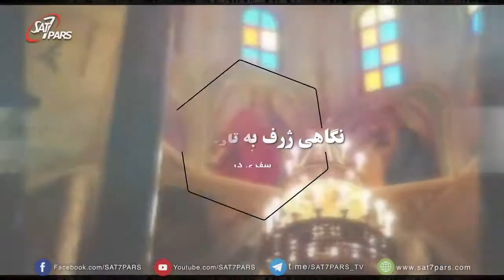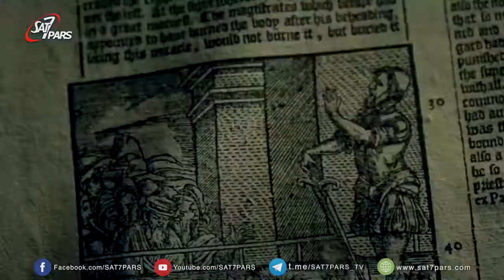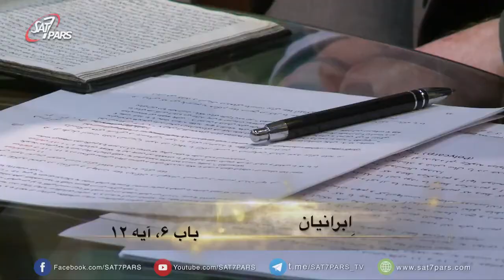کلیسای تحت جفا ٬ فصل ۱ - قسمت یازدهم - رویاروئی با جفا - بخش اول